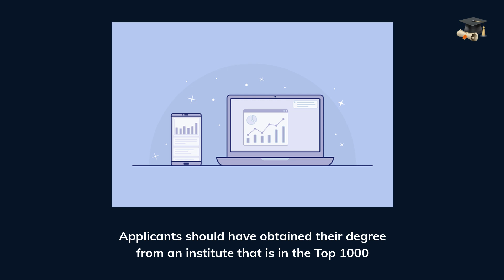$10,000 from Ton Duc Thang University Master’s Full Scholarship in Vietnam, year 2021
🤔 ABOUT THIS VIDEO 👇

This video describes Master's Full Scholarship, from the Ton Duc Thang University in Vietnam for the year 2021. They have the overall responsibility for the development and oversight of policies and procedures for graduate programs, and for the promotion of graduate study and advocacy for graduate students. Their mission is to provide the best education services to graduate students including master students, Ph.D. students, and support in reviewing postdoc fellowships. Join them and you’ll discover a high-value education in Vietnam and Asia generally!